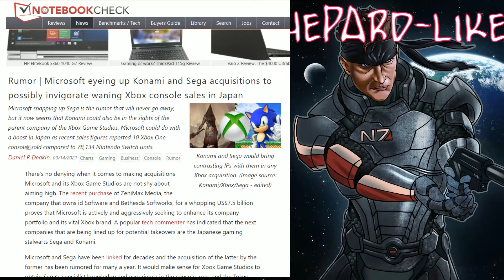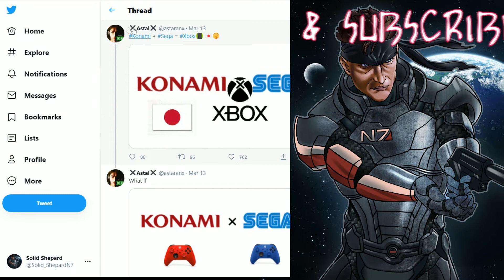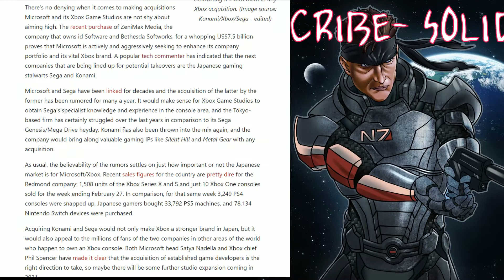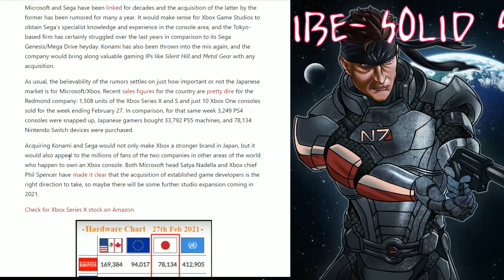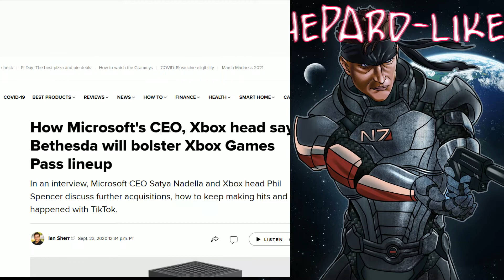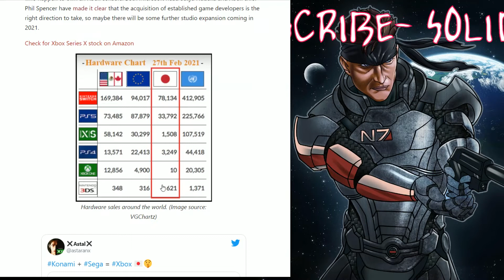Xbox Acquiring Konami Rumors? Japan Sales Down For Microsoft's Consoles Big Time.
So Xbox's sales are way down in Japan. Here we have an article talking about a possible remedy by acquiring Konami and Sega. We go over the article and discuss the rumor, and the position Microsoft is in on the Japan gaming market.